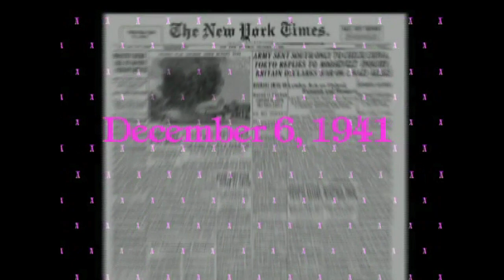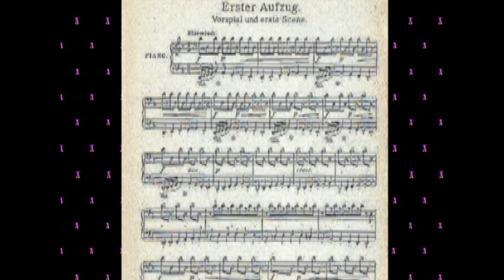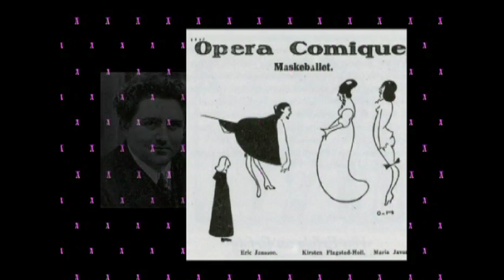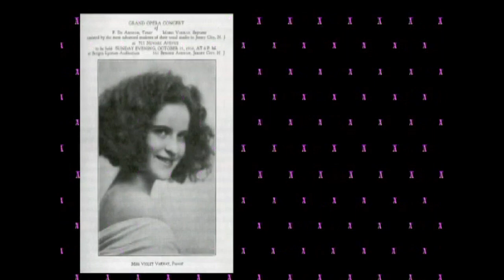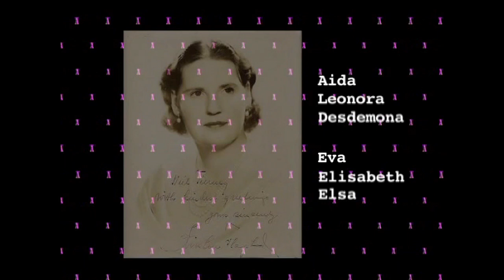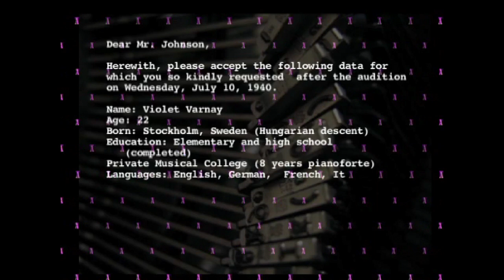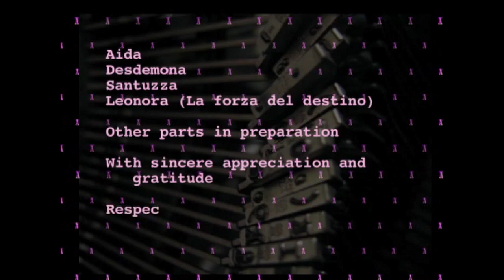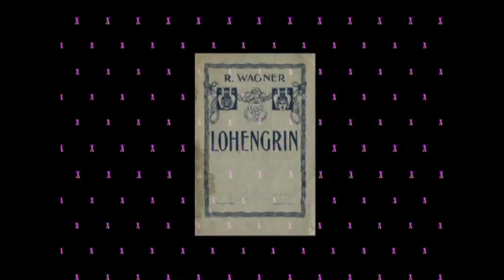Never before: The Life, Art & First New York Career Of Astrid Varnay: Part 1 (27:42) (2004)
Part I (27:42)
 MILTON CROSS announcement / SIEGLINDE / Varnay and Javor / Birth / Early Development / MARIA JAVOR / FORTUNATO DE ANGELIS / The Piano / First Radio / Voice lessons with Mother / Opinions/Guidance/Auditions / Name Change / SIEGLINDE / December 6, 1941

Produced by Donald Collup and Ted Rodenborn
Excerpts from a conversation with Astrid Varnay, Munich, May 22, 2003
Excerpts from Metropolitan Opera broadcasts
Images from the Metropolitan Opera Archive
Narrated by Donald Collup